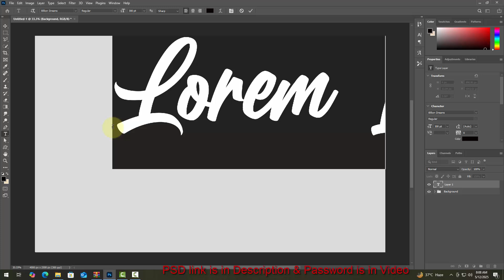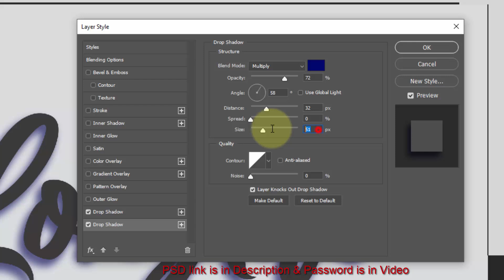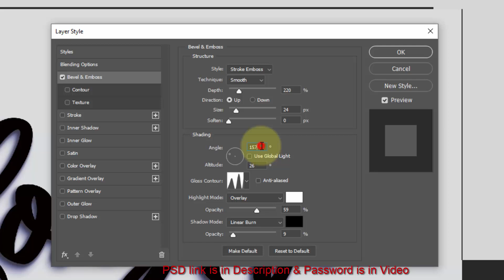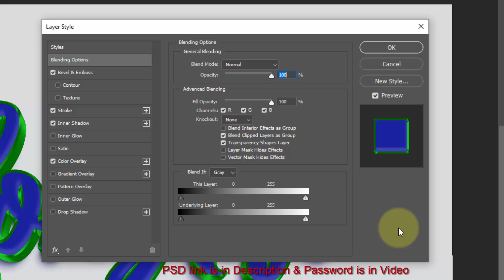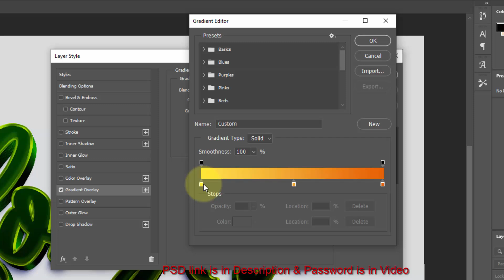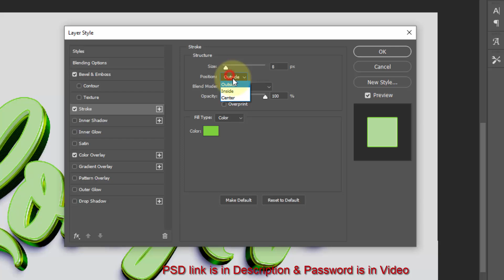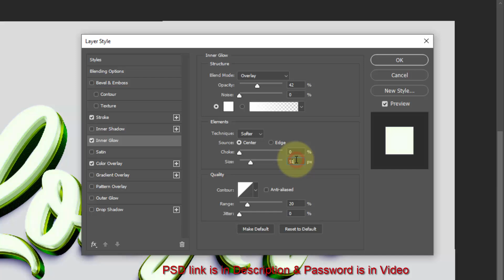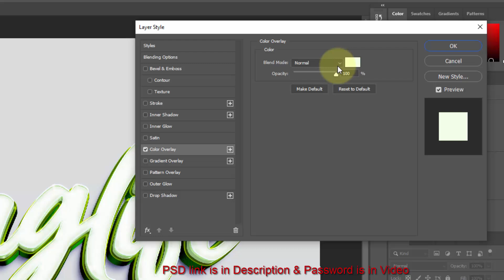Premium 3D Text Effect in Photoshop – Ultimate Guide for Stunning Typography! 21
I hope you enjoy watching my videos and find them helpful!
Don't miss out on future tutorials and updates! Let's embark on this creative journey together!"